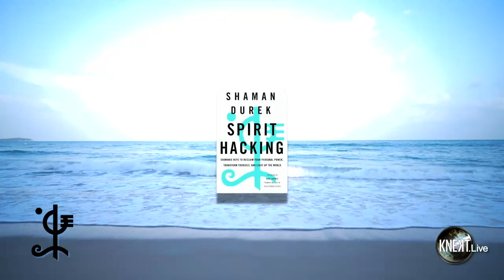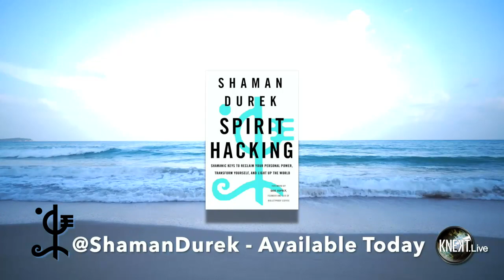Day 24 of 30 Days Strong: Build your Animal Totem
30 Days Strong with Shaman Durek
Day 24: Build your Animal Totem

As we navigate through this pandemic that has provided us an opportunity to look inward and seek self growth, I am excited to share my shamanic tips and tricks with you all so that we can continue to be our most 🔥LIT🔥 selves and stay healthy and strong! Start your day off with me every morning at 8am PDT! I can’t wait to see you all, I love you ❤️- SD

Live broadcast via @KNEKTtv

Free Subscription with code: "ShamanFree" on KNEKT TV!